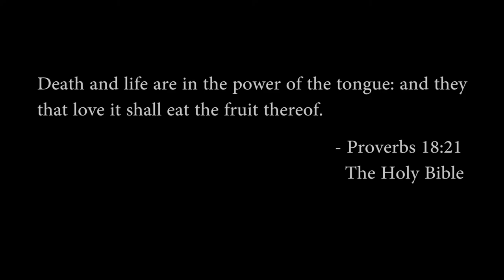Skyrim Mods!! | Master of the Voice vs. 300 Dremora!!! | Modded Dragon Shouts!! | Epic Chaos!!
Hey everybody!

I am TheBostonGentleman and here is another fun video for you all to enjoy! Fight Night Fridays: Round Two!

King Vo Kor is a mysterious character with unimagineable power and we will find out from this video that he holds nothing back from his enemies. What power does he weild you say? Until you see for yourself, all I will say is...Life and death are on the power of the tongue.

With a whole new graphics card and other improvements, this FNF (Fight Night Fridays) should be MUCH better than the previous one. Higher framerates, playing at...yes you guessed it...ULTRA SETTINGS!!!

I'd never thought I'd live to see the day when I can play one of my all time favorite games, Skyrim, on ultra settings! The way the game is supposed to be experienced! It's definitely a huge step up from the measley low settings that my first FNF video was burdened with.

I'm so grateful for friends who look out for each other and it pushes me to do better by doing just that. A friend of mine gave me this new graphics card for free! It's the NVIDIA GTX 750 Ti. Here's a link to his channel so please show him some appreciation! :)

Well, phew! Enough about my hardware. lol So in this latest episode of Fight Night Fridays we find a blessed man, King Vo Kor, being ambushed by 300 Dremora! 300!! (Go graphics card! Go graphics card! Go! lol)

Happy viewing everybody! I love you all!

How to install AddOn Peds including The Flash Mod in GTA V: "HOW TO INSTALL ADDON PEDS | BEGINNING TO END TUTORIAL"